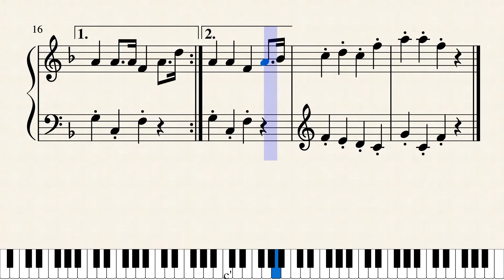一年生になったら（保育用ピアノ楽譜）